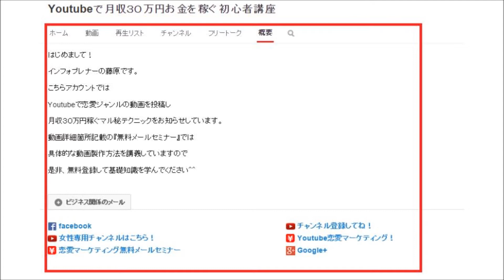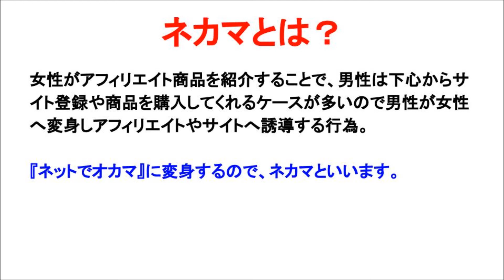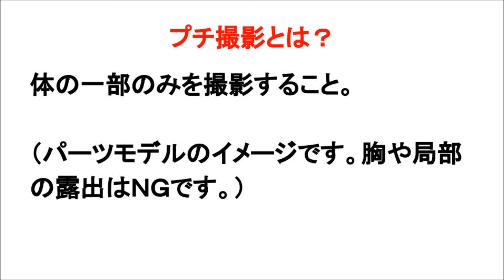ネカマと年齢不詳（Youtubeで稼ぐプロフの作り方）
【恋愛動画で稼ぐ！無料メールセミナー】⇒

ネカマに関連する検索キーワード

ネカマ作戦記

ネカマ 見破り

ネカマ 心理

ネトゲ ネカマ

ネカマ 名前

ネカマ 釣り

年齢不詳 芸能人

年齢不詳 意味

年齢不詳の女になる

年齢不詳クラブ

年齢不詳 男

年齢不詳 英語

年齢不詳 女

年齢不詳 男性

平子理沙

年齢不詳 褒め言葉